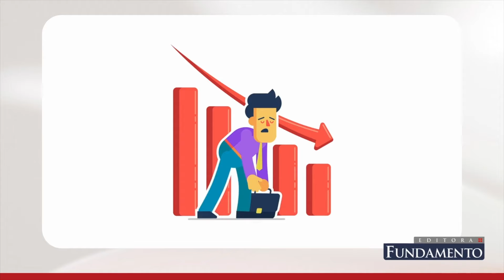Seu Cliente Pode Pagar Mais - Livro da Editora Fundamento.